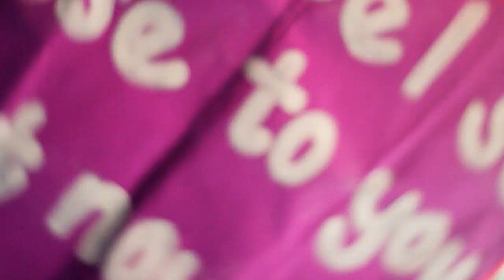CALVIN HARRIS at ZOUK - Dallas, TX